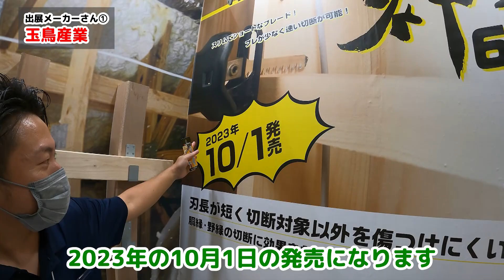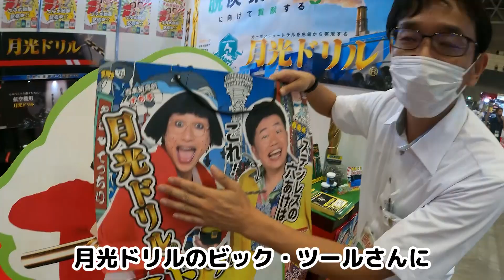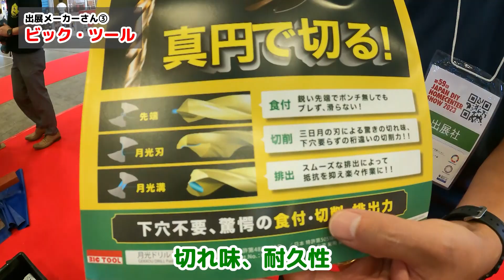DIY SHOW 2023 に行ってきました 2日目【藤原産業】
幕張メッセにて開催中のDIYショウ2023 1日目の様子をご紹介します！藤原産業も【5B22】にて出展中です。今回は出展メーカー様のブースをご紹介していきます！

第59回　JAPAN DIY HOMECENTER SHOW 2023
会期／8月24日(木)・25日(金)・26日(土)
24日・25日バイヤーズデー/25日・26日一般PRデー
会場／幕張メッセ国際展示場5・6・7・8ホール
開催時間／午前9：30～午後5：00
※26日(最終日)は午後4：00まで

■紹介メーカー様■
玉鳥産業様 【5B48】

ビック・ツール様 【5B60】

斎藤塗料様 【5B22】(藤原産業ブース内)

●追記
無事会期が終了いたしました。弊社ブースに足を運んで頂きました皆さま、誠にありがとうございました！

大工道具・電動工具などのDIYツール専門商社、藤原産業株式会社です。
藤原産業公式チャンネルではオリジナルブランド「ＳＫ１１」「Ｅ－Ｖａｌｕｅ」「千吉」「セフティ－３」などの商品紹介やDIY動画をアップしています。
藤原産業は皆様のDIYライフをお手伝いいたします。

【藤原産業ブログ「気軽にチャレンジ！DIY」】